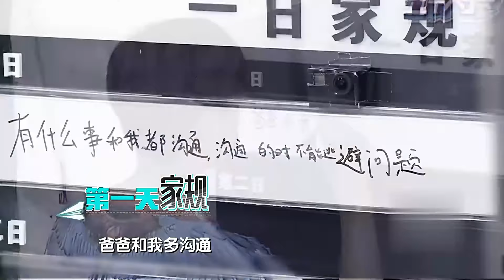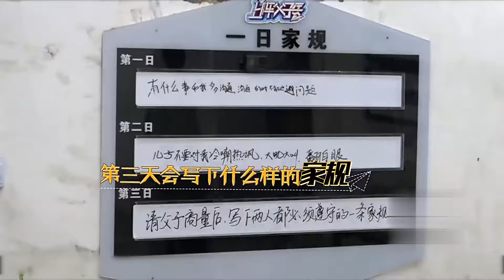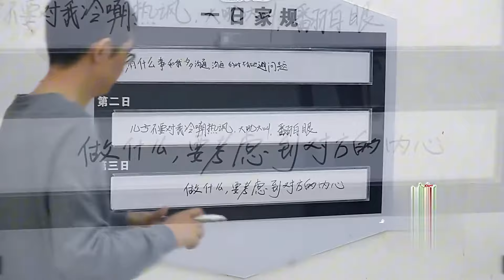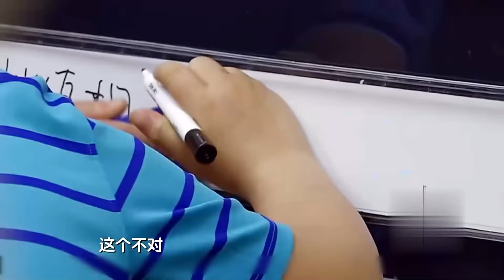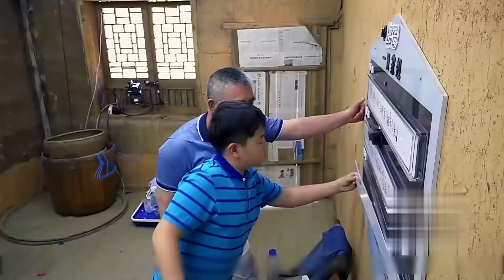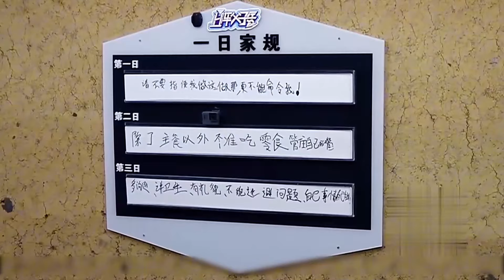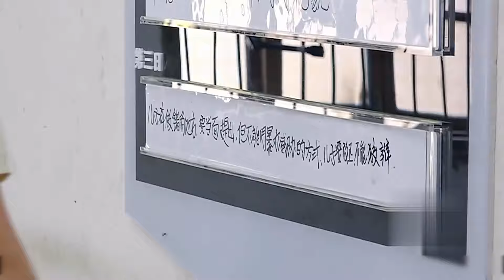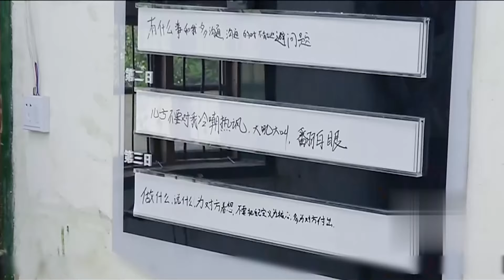三组家庭划船比拼，毫无默契还相互指责，全程怨声载道！吉克隽逸化身主持人，助力龙舟比赛，“花式鼓励”逗笑全场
【昆仑决-决胜密码】是一项由中国原创，掌握核心规则制定权与话语权的世界职业搏击赛事，是世界较年轻的自由搏击推广组织。昆仑决立足于推广自由搏击运动，先后打造了多个级别的年度冠军赛，其中最为知名的当属70KG级年度赛事（即：诸神之战），赛事通过在全球范围内筛选多名世界各国顶级自由搏击运动员，并通过淘汰晋级的形式，最终决出年度世界冠军，并获得由昆仑决提供的巨额奖金。